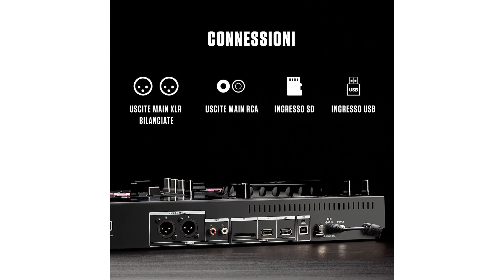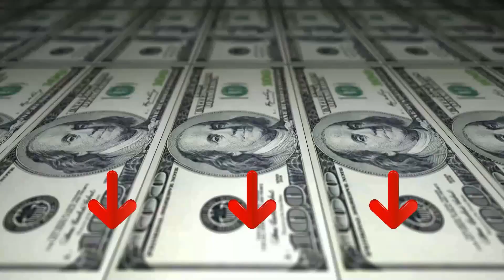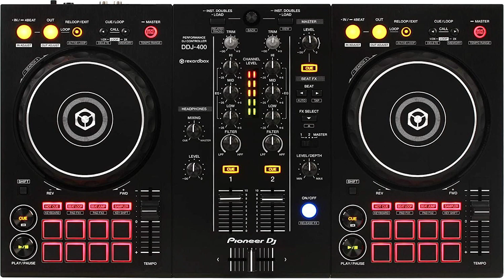Console DJ ♦ Presentazione della Top 3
Il vincitore della qualità è l' Numark Mixstream Pro.

Schermo touch da 7”, jog wheel capacitive da 6” con Smart Scratch, motore sonoro by Engine DJ; compatibile con le librerie musicali di Serato DJ, Rekordbox & Traktor.
Importa le tue librerie da una scheda SD, drive USB o libreria Dropbox senza pre-analisi delle tracce, e riproducile con gli altoparlanti integrati e controllo di volume dedicato.
Accedi a milioni di tracce su TIDAL, Beatport LINK, Beatsource LINK e Soundcloud; naviga tra i vari servizi di streaming e carica/mixa tracce da qualunque sorgente.
Collegati in wireless al sistema Philips Hue smart home per uno spettacolo di luci automatizzato e sincronizzato, grazie al motore Engine DJ.
Crossfader, mixer con EQ a 3 bande e 2 deck con controlli di volume, Sync, Cue/Stop, Play/Pause, 4 pad performance a doppio layer con 4 modalità pro DJ e sezione FX con 4 algoritmi e 2 interruttori.

L'alternativa è il Pioneer DJ 400.

Il DDJ-400 è lo strumento ideale per tutti gli aspiranti DJ. I comandi consentono di apprendere facilmente le nozioni di base, mentre le numerose funzioni ti aiuteranno a sviluppare le tue abilità. Il controller è compatibile con la funzione Tutorial di rekordbox dj, che spiega passo per passo il funzionamento delle apparecchiature entry level. Anche se non ti sei mai avventurato dietro la console, potrai imparare con facilità a praticare la professione del DJ. Grazie al design leggero e alla facile trasportabilità, puoi spostare il DDJ-400 ovunque; in casa di amici per esercitarvi insieme, a feste private, sale o piccoli eventi. E se vuoi passare al livello successivo, mixare diventerà facile anche nella consolle DJ da discoteca, poiché il DDJ-400 eredita tratti e design dalla nostra gamma professionale. Il layout dei pulsanti dedicati play/pause e cue, Beat FX, controlli looping stile CDJ e altro ancora, sono gli stessi dell'NXS2.
Il vincitore del premio è l' Numark Party Mix 2.

Sistema completo Algoriddim djay e Serato DJ. Attrezzatura USB per DJ principianti con due deck di controllo, interfaccia audio, connettività USB plug-and-play per Mac, PC, iOS.
Luci a LED sincronizzate al mix; pulsanti di Sync, Play/Pausa Cue; 2 deck per DJ con grandi jog wheel sensibili al tocco.
Effect, Cue, Loop e Sampler filtri a manopola e cursori di pitch su ciascun deck; gestione della libreria per il browsing / caricamento tracce.
Milioni di tracce in streaming Riproduci la tua musica in streaming con Serato DJ Lite o djay Pro ai da provider come SoundCloud, Beatport Link, Beatsource Link e TIDAL.
Gestisci i tuoi mix e collega l'attrezzatura da DJ Uscita cuffie e uscita da 1/8" per il collegamento delle casse; mixer per DJ integrato con EQ a 2 bande, fader di canale e crossfader.